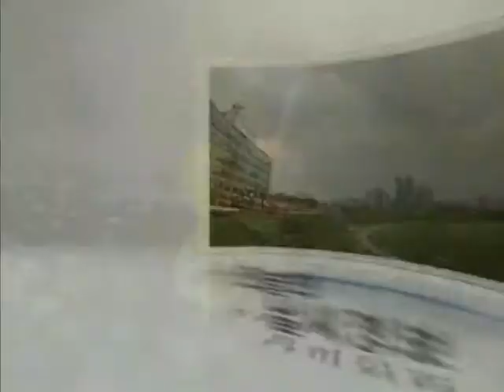날씨정보 8월 28일 23시 발표